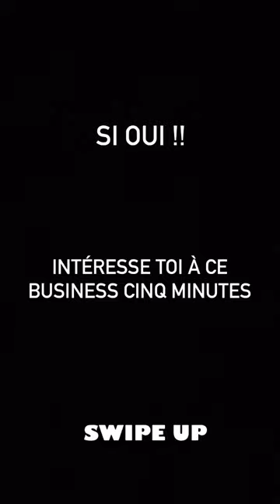ILLAN CTO - 20 Décembre 2020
Les amis on se retrouve pour mon vlog du 20 Décembre 2020 sur notre chaine - Pour retrouver tous mes vlogs direction ma playlist